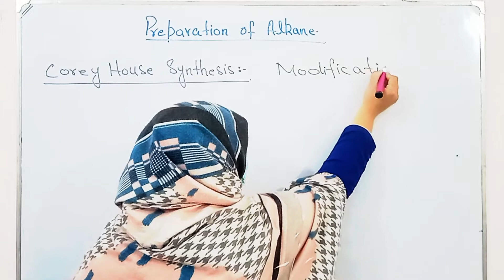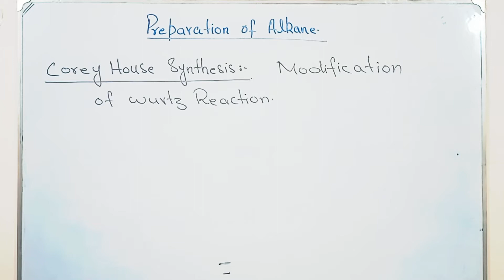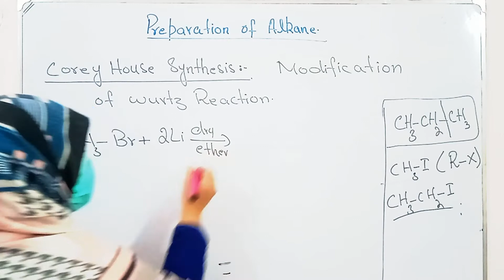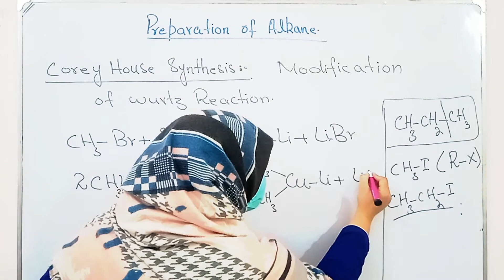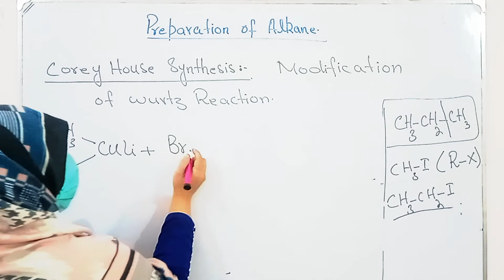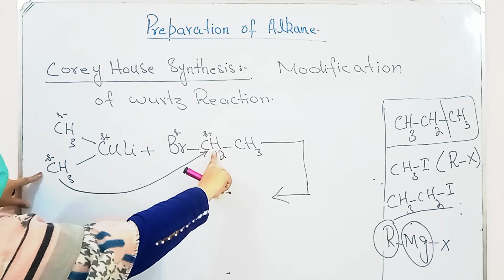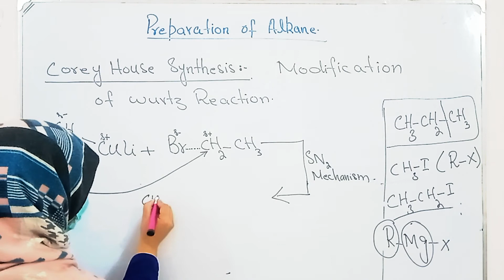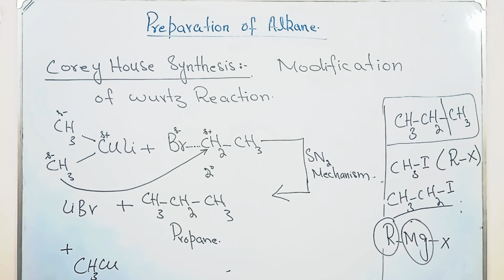Preparation of alkane by Corey House synthesis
Organic Chemistry: Preparation of alkane by Corey House synthesis